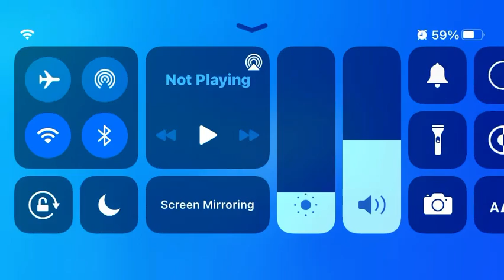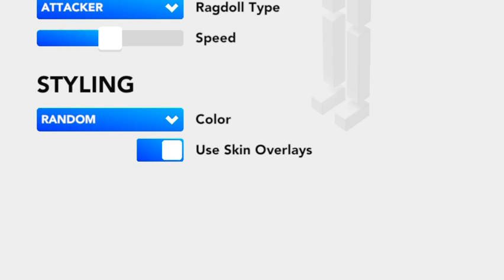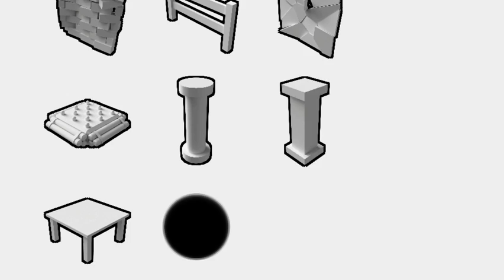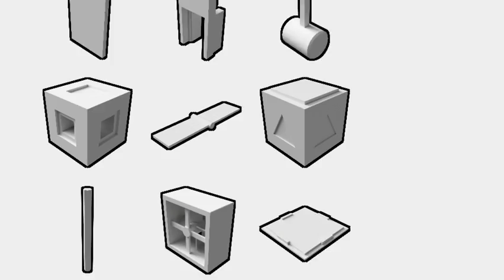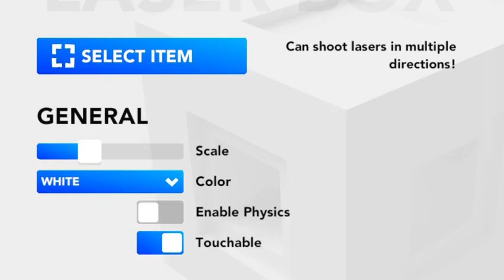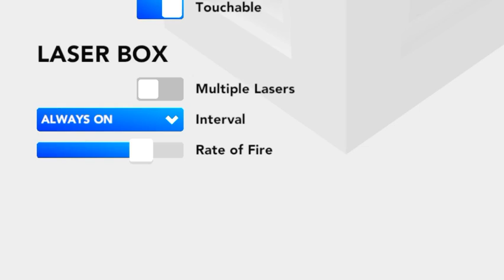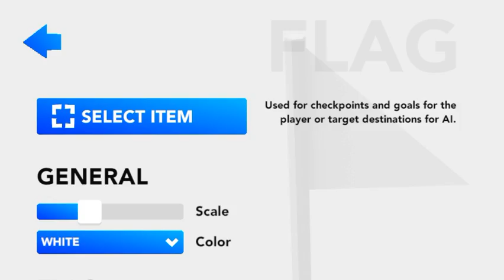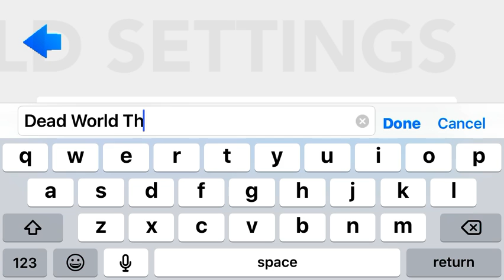Fun With Ragdolls #6 Dead World Is Back